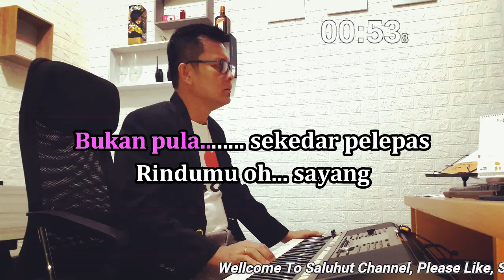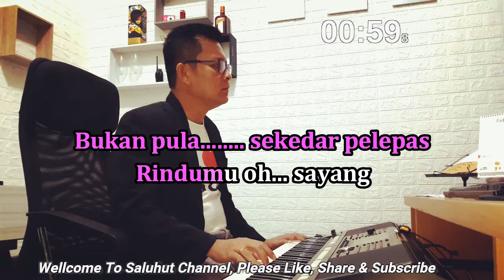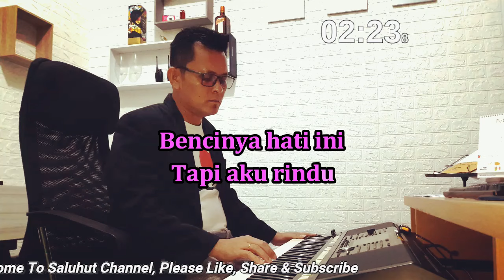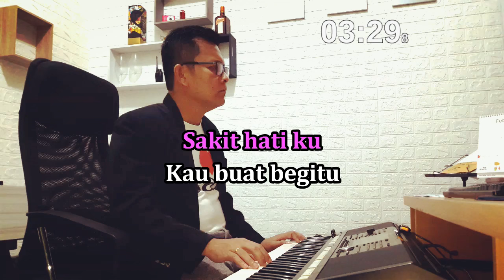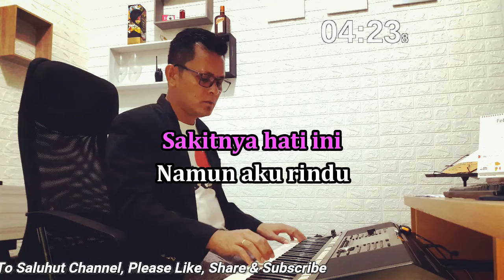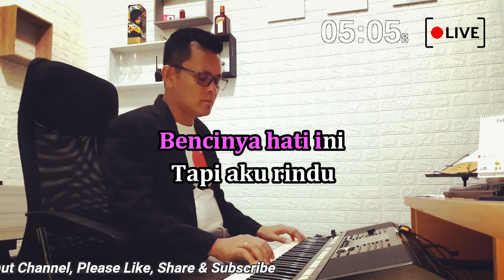BENCI TAPI RINDU ll KARAOKE NOSTALGIA ll DIANA NASUTION ll NADA WANITA BES=DO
Judul : Benci Tapi Rindu

Bukan hanya sekedar penghibur
Diriku ini sayang
Bukan pula sekedar pelepas
Rindumu oh sayang

Sakit hatiku
Kau buat begitu

Kau datang dan pergi
Sesuka hatimu
Oh... kejamnya dikau
Teganya dikau padaku

Kau pergi dan datang
Sesuka hatimu
Oh... sakitnya hati
Bencinya hati padamu

Sakitnya hati ini
Namun aku rindu
Bencinya hati ini
Tapi aku rindu